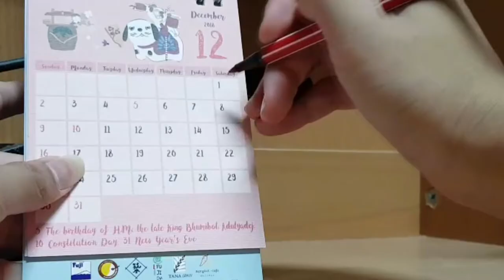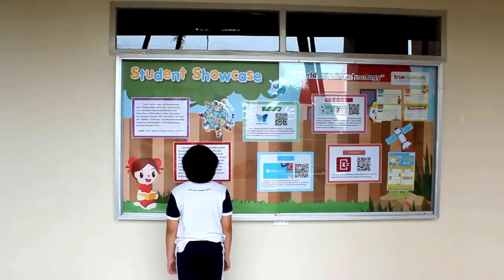90th anniversary of The Affiliated Experimental Elementary School of National Taichung University